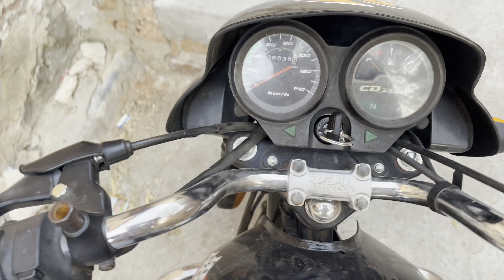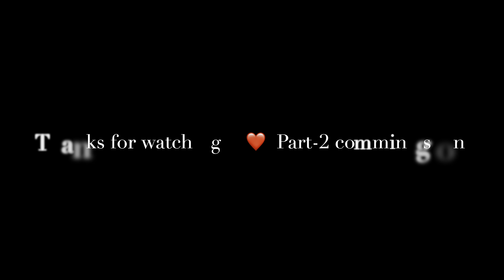Barmer To Rishikesh🤩😍 Part-1 || Siddhesh Joshi Vlogs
PEACEANDLOVE 🫶❤️